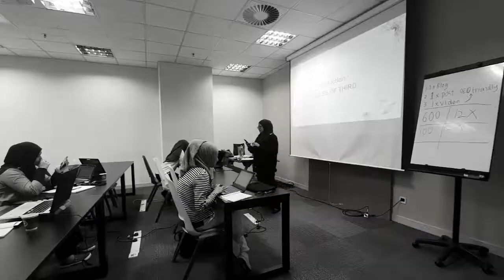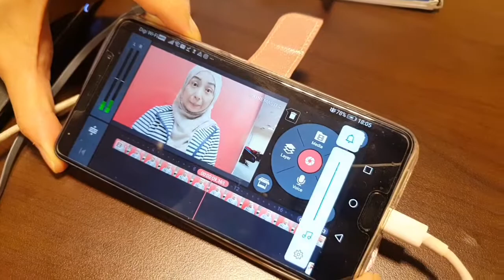Kelas blog video dan SEO